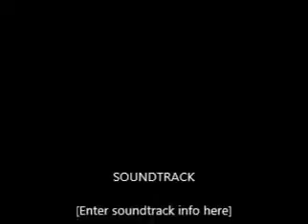Bugle Call Rag Custom Made Bluegrass